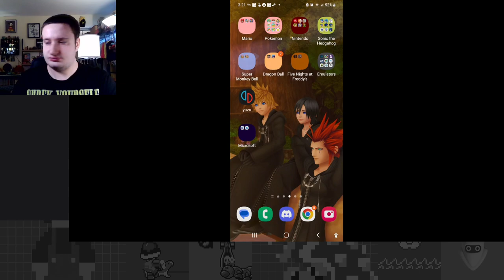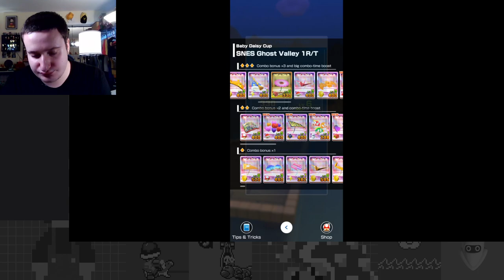Sibling Skirmish - Mario vs. Luigi Tour Part 4 - Mario Kart Tour